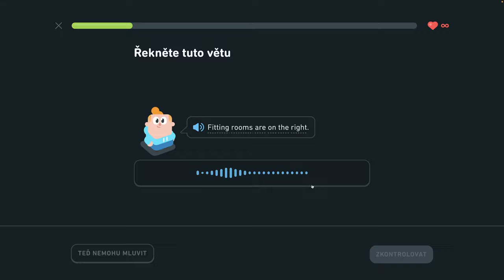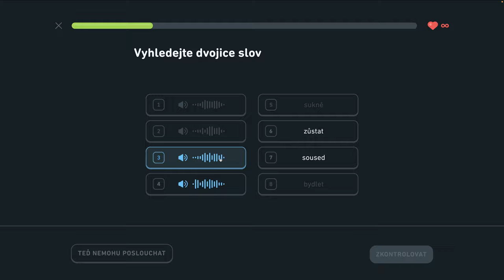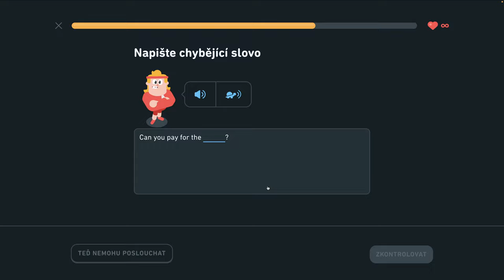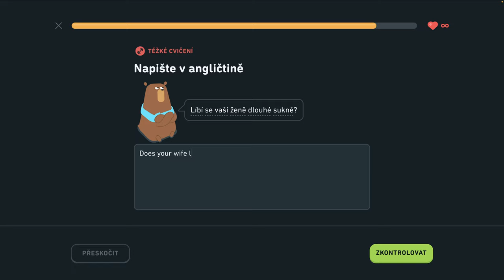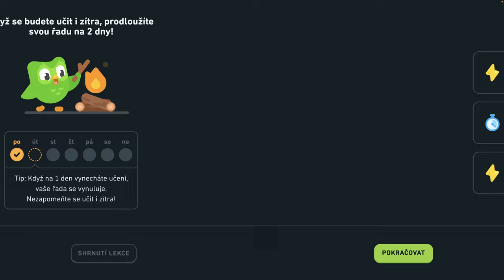🇺🇸 S2, J13 - Hovorte o nakupovaní 4/6 - Hovorte o nakupovaní